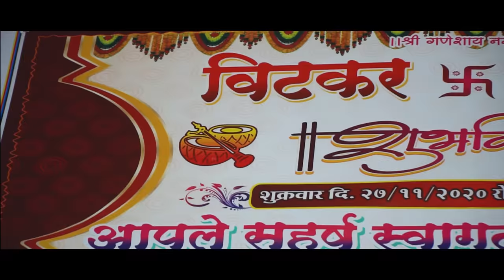Best Cinematic Wedding Highlight 2021 | Bang Bang | Apurv + Namita | Pune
*NEW EKVIRA DIGITAL PHOTO STUDIO*
    PHOTOGRAPHY & VIDEOGRAPHY
            PANVEL, NAVI MUMBAI
Candid photography
Cinematic Video
Pre Wedding
Maternity Shoot
Baby shoot
Family photo shoot
Corporate
Birthday Party WEDDINGS / NEWBORN BABY / PRE WEDDINGS / FASHION / PORTFOLIOS / PRODUCTS / AND OTHER EVENTS